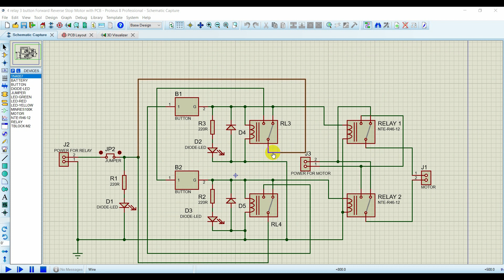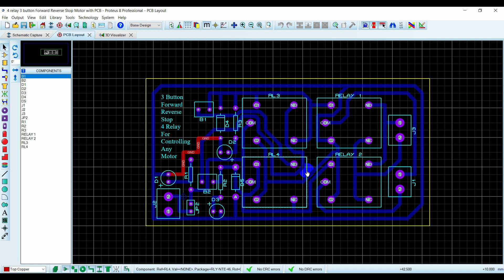Using 3 ButtonForward, Reverse, Stop to control DC motor through 4 relay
This project was advised by our professor Thap Thareoun and was done correctly
And this project can be used with any DC motor (DC only) whether it is a 220v motor or other motors that require different voltage the thing that matter is the relay. If the relay can take on the amount of voltage that given to it then it is okay.

Note: The NC and NO pin on the relay is opposite in real life.

Credit to the music  in the background goes to NCS